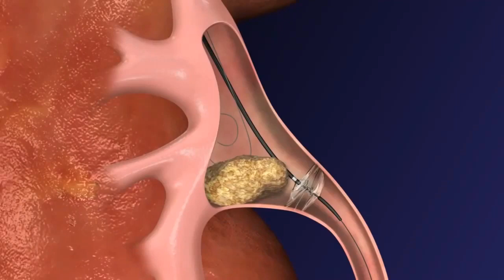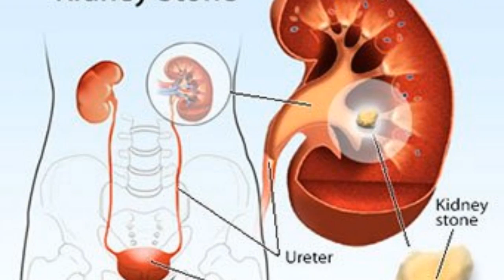കിഡ്നി സ്റ്റോൺ: അറിഞ്ഞിരിക്കണം ഈ ലക്ഷണങ്ങൾ | Health Tips Malayalam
കാൽസ്യം, യൂറിക് ആസിഡ് എന്നിവ അടങ്ങിയ ധാതുക്കളുടെയും ഉപ്പിന്റെയും ശേഖരമാണ് വൃക്കയിലെ കല്ലുകളായി രൂപപ്പെടുന്നത്. ഇവ സാധാരണയായി കട്ടി കൂടുതൽ ഉള്ളവയാണ്. നിങ്ങളുടെ ശരീരത്തിലെ ചില തരം ധാതുക്കൾ നിങ്ങളുടെ മൂത്രത്തിൽ അടിഞ്ഞുകൂടുമ്പോൾ ആണ് വൃക്കയ്ക്കുള്ളിൽ ഇത്തരം കല്ലുകൾ രൂപം കൊള്ളുന്നത്. നിർജ്ജലീകരണം, അമിതവണ്ണം എന്നിവയാണ് വൃക്കയിലെ കല്ലുകൾ രൂപപ്പെടുന്നതിന്റെ രണ്ട് പ്രധാന കാരണങ്ങൾ.